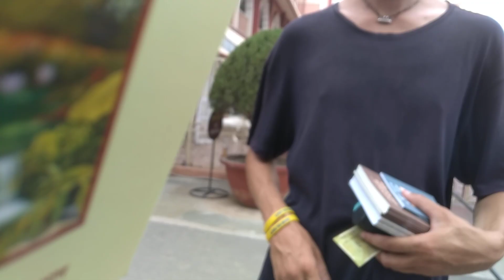Mayapur iskcon indian temple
mayapur iskcon
mayapur iskcon vlog
mayapur iskcon 2024
mayapur iskcon